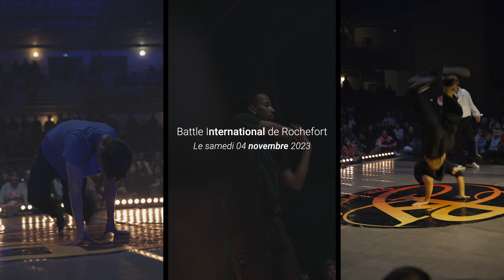•Battle International• | Finale - Formeless Corp vs Yangsterz